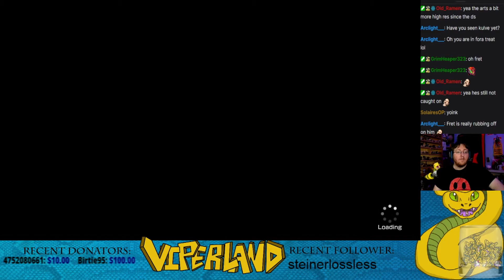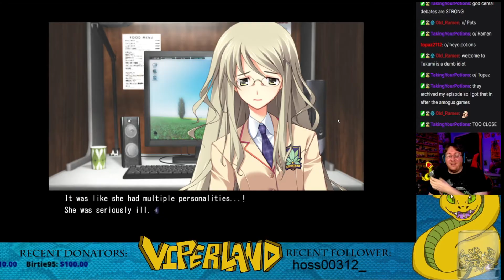Best ViperLand Clips of August 2021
All the most viewed clips from my streams in August 2021
Viewers decide what to clip and the views on those clips determine what makes it into these videos. Clip the cool moments and see them in the next month's video!

If ya want to watch me live, I stream every night (except Wednesdays) from 10pm - 2am Eastern over